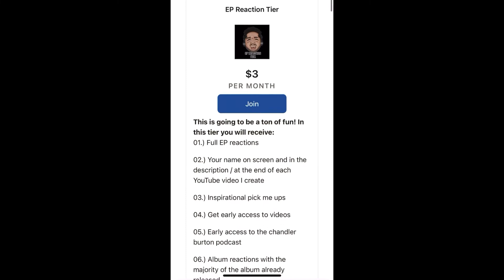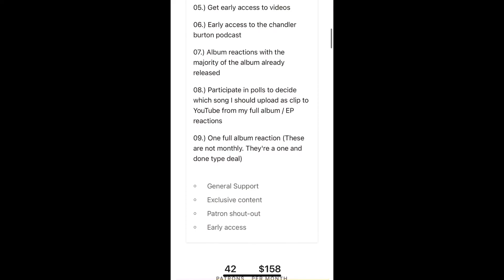EVERYTHING I LOVE ABOUT MUSIC! | Our Mirage: Help Me Out - Reaction / Thoughts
Hello, my friends! Today we're checking @OurMirage and their new single 'Help me Out' Love these guys so much!

* TIMECODES *
0:00 - Intro Video
00:15 - Introduction
00:52 - Patron Shoutout
01:10 - Reaction
06:37 - Overall Thoughts
08:52 - Outro / Social Media
* THANK YOU, PATRONS *
Mary Getty
Spitz
Josiah Stewart
Mark Loves Metal
Adam Daley
Faith
Hardcore Kyle
Miguel Munoz
Jordan Warner
Mark Wieseman
James Houston
Brian Whitney
Chism King
Leuan Owen
Jackson Kingsmill
Caralee
FYM REACTS
DZ
Pugcore
Poss The Boss
Alyssa
Mitch Howie
Dan Holloway
Courtney
Samantha Gregg
Toby Stud Supreme
A_Chrispy
Jake Fraser
Zach Moustafa
Ron
Darby Bellisle
Jeremy Rodriguez
David Schwartz
Kennedy Figg
Joeb Rogers
Evan Watanabe
Jakob Johnson
lolikeem
Rin
Garrett Hawkin
Blake Benjin
Christopher Rojas
Jason Lee
Brenden Young
Joseph Sordi
TheAsyumatic
Kaleb Wilbourn - Allard
Daniel Durkee
Brandon Wilkins